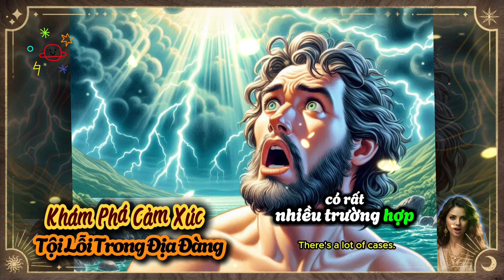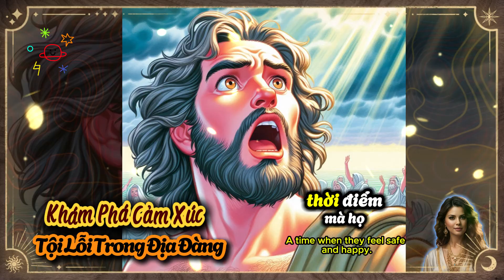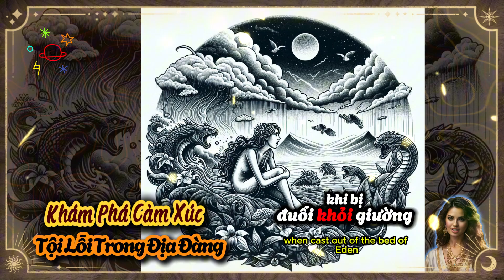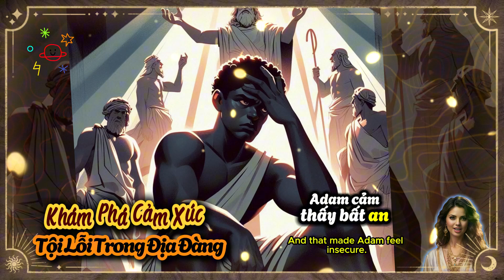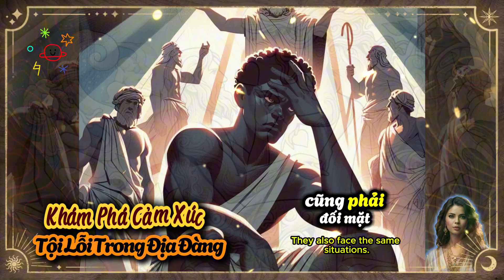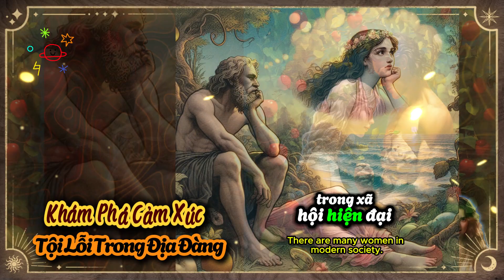Khám Phá Cảm Xúc Tội Lỗi Trong Địa Đàng | Kỳ Diệu Trong Kinh Thánh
Sự Thoát Lưu Khỏi Địa Đàng là một trong những câu chuyện nổi tiếng nhất trong Kinh Thánh, mang đến cho chúng ta những bài học quý giá về cảm xúc và suy nghĩ của con người. Trong bài viết này, chúng ta sẽ cùng nhau khám phá những cảm xúc mãnh liệt của Adam và Eva khi bị đuổi khỏi Vườn Địa Đàng. Họ phải đối mặt với sự sốc, tội lỗi và nỗi buồn mất mát, nhưng cũng không thiếu những hy vọng và khao khát cho tương lai. Bài viết sẽ giúp bạn hiểu rõ hơn về hành trình tìm kiếm tình yêu và trách nhiệm sau khi phải rời bỏ quê hương hoàn hảo của mình. Qua câu chuyện của họ, chúng ta có thể rút ra được những bài học quan trọng về cuộc sống, về tình yêu, và về cách đối mặt với những khó khăn mà cuộc sống mang lại. Hãy cùng khám phá những điều thú vị và sâu sắc trong câu chuyện này. Đừng bỏ lỡ cơ hội tìm hiểu về những khía cạnh đầy cảm xúc và ý nghĩa của sự thoát lưu này!